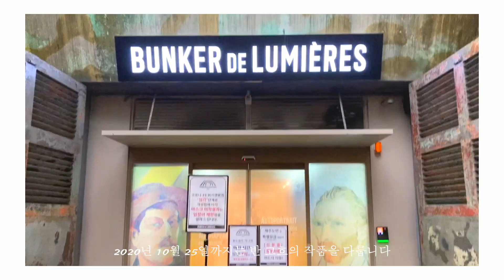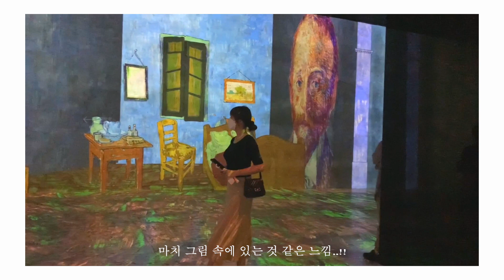[VLOG] 제주도 여행 브이로그 #1 🍊🌴| 빛의 벙커 '고흐' 전시회 | 함덕 카페 델문도 (Cafe Delmoondo)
안녕하세요 여러분~ 영주입니다!
얼마 전, 친언니와 함께 제주도 3박4일 급! 여행을 다녀왔어요 :)))
시국이 시국인지라, 최대한 사람 붐비는 곳과 시간대를 피하고
위생 수칙도 철저하게 지켰답니다 (^^)

영상에 나오는 '빛의 벙커'는 정말... 와...!!! 안갔으면 후회할 뻔 했어요 ㅠㅠ
내가 작품 속의 한 부분이 된 듯, 작품을 즐길 수 있었는데요!
360도 모든 곳에서 작품을 볼 수 있고, 음악도 그에 맞게 웅장해서 정말 온 몸으로 작품을 즐길 수 있었어요 ㅎㅎ
한가지 주의하실 점은 마감시간에 1분이라도 늦으면 못 들어간다는 점!
여러분도 혹시 제주도에 가게 되신다면 꼭! 한번 방문해보셨으면 좋겠어요 :))

함덕에 있는 '카페 델문도'는 음... 사실 기대 이하였어요 ㅠㅠ
외관은 정~말 멋졌지만, 내부는 테이블과 의자가 많았고 그만큼 사람도 많아 어수선했어요 실내 디자인도 외관에 비해서는 좋지 않았어요 :((
영상에서 보신 것 처럼, 카페 안에 바다 전망을 보며 음료를 마실 수 있는 외부가 있는데, 그 점은 좋았던 것 같아요 ㅎㅎ
하지만 비싼 가격에 음료 맛은 떨어진다는 점! ㅠㅠ 참고해주세용!